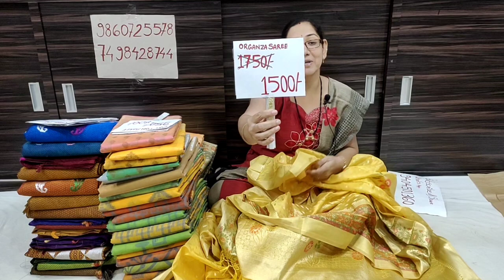SuperSaleFromSaikrupaPaithani|DiscountRateSareesAvailable|LowestPrice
Special Discount Price Sarees Available

Saikrupa Paithani And Silk Sarees
291/92 Hudco Colony
Near Datta Mandir
Yeola - 423401